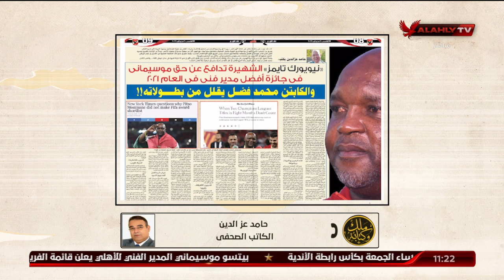الحلقة الكاملة | ملك وكتابة مع عدلي القيعي وإبراهيم المنيسي | 20-1-2022